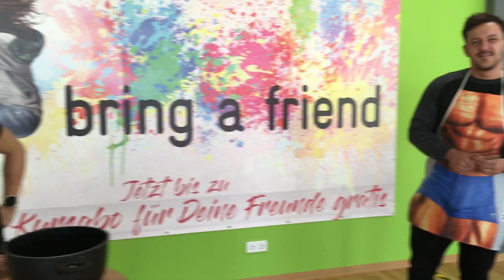Heute wird gekocht! Tagesthemen vom 8.12.2020